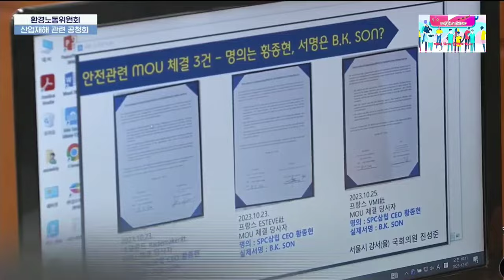2823.12.1일 더불어민주당 진성준 국회의원 환경노동위원회 질의~진성준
빵 맛있냐 샤니~